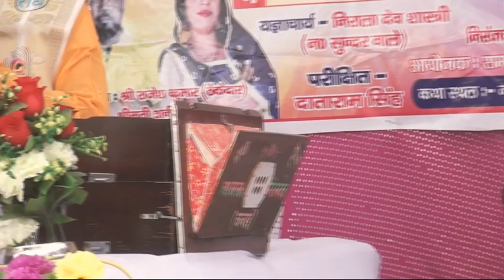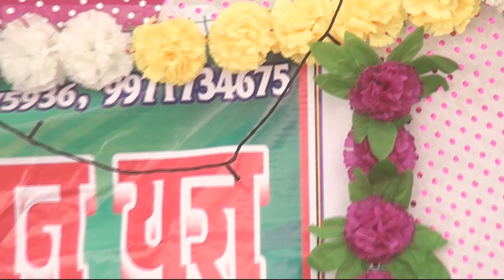बांके बिहारी मुझको देना सहारा कहीं छूट जाए ना दामन तुम्हाराllनिरंजन देव शास्त्रीm.9897967063